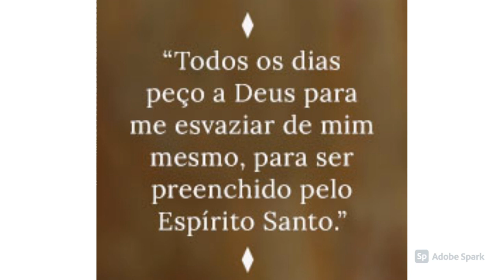Batismo de fogo: Conheça a força da superação divina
Batismo de fogo: Conheça a força da superação divina de Padre Marcelo Rossi. Há momentos em que somos colocados à prova e nada parece fazer sentido. É para nos ajudar a enfrentar essas dificuldades da vida que Padre Marcelo Rossi se dedica neste livro. Tomando como partida um episódio marcante de sua biografia, quando foi empurrado do alto de um palco de mais de dois metros, ao celebrar missa para cem mil pessoas, ele relata como superar os maiores desafios do dia a dia e da vida cristã. Em seu livro mais pessoal, Padre Marcelo abre o coração para relembrar um acidente de carro quase fatal em sua juventude, relata sua dura batalha contra a depressão e reflete sobre como superar os tempos de pandemia e distanciamento social. 'Batismo de fogo' é uma mensagem inspiradora de transformação e de superação pela fé.

Sobre o Autor
Filho de seu Antônio e dona Vilma, Padre Marcelo Rossi nasceu na cidade de São Paulo, em 1967. Formou-se em Educação Física, mas, um ano depois, seguiu a vocação que tinha desde criança: ser padre. Ingressou no Seminário da Diocese de Santo Amaro, onde foi ordenado sacerdote em 1994. Desde então dedica-se fervorosamente ao trabalho de evangelização em todo o país, o que fez com que viesse a receber, do Papa Bento XVI, o título de “Evangelizador do Novo Milênio”. Atualmente, possui um programa diário de rádio na Rede Capital da Fé intitulado No Colo de Jesus e de Maria. Apresenta ainda na TV Globo a Santa Missa. E, na Rede Vida, os programas Missa do Santuário da Mãe de Deus, O Terço Bizantino e Quem Ama Canta. Toda semana, celebra missas no Santuário Mãe de Deus, que construiu em São Paulo, onde vive. 'Batismo de fogo' é o seu primeiro livro pela Editora Planeta.

⚠️⚠️ AVISO! ⚠️⚠️

NOSSA ACHEI Participa do Programa de Associados da Amazon, um serviço de intermediação entre a Amazon e os clientes, que remunera a inclusão de links para o site da Amazon e os sites afiliados. Toda compra feita em nosso site é direcionado com toda segurança para a página do produto na Amazon.
.🙏🙏Salmo 23🙏🙏

Salmo de Davi.
O SENHOR é meu pastor, e nada me faltará. Ele me faz repousar em verdes pastos e me leva para junto de riachos tranquilos. Renova minhas forças e me guia pelos caminhos da justiça; assim, ele honra o seu nome. Mesmo quando eu andar pelo escuro vale da morte, não terei medo, pois tu estás ao meu lado. Tua vara e teu cajado me protegem. Preparas um banquete para mim na presença de meus inimigos. Unges minha cabeça com óleo; meu cálice transborda. Certamente a bondade e o amor me seguirão todos os dias de minha vida, e viverei na casa do SENHOR para sempre.